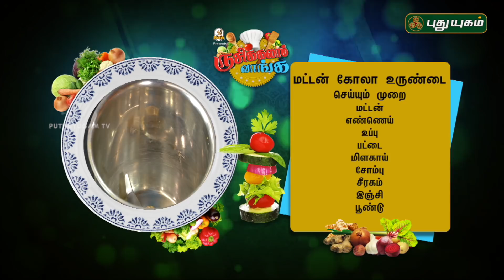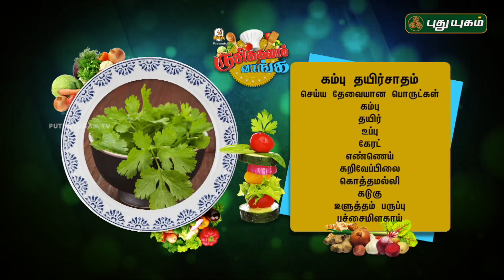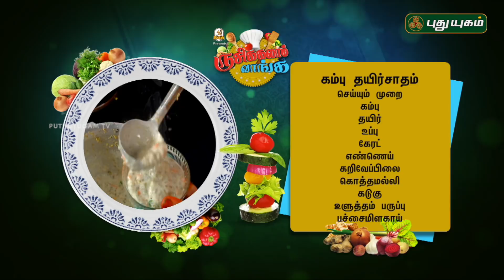Kambu Thayir Sadam | Mutton Kola Urundai Recipe | Rusikkalam Vanga | 01/08/2018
Learn how to make healthy and tasty Kambu Thayir Sadam and Mutton Kola Urundai Recipe